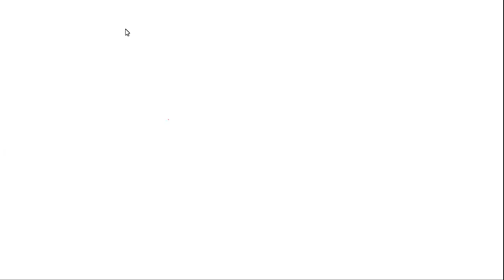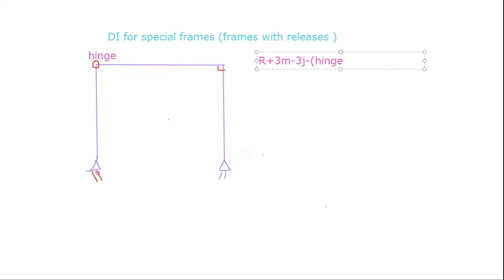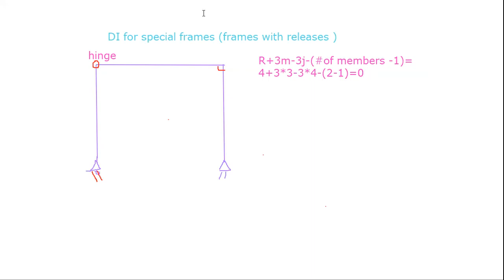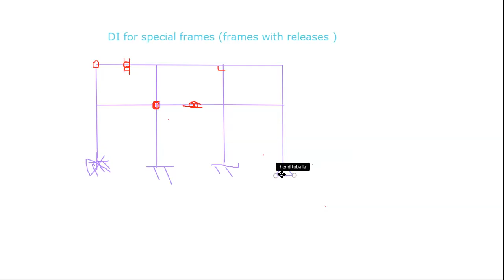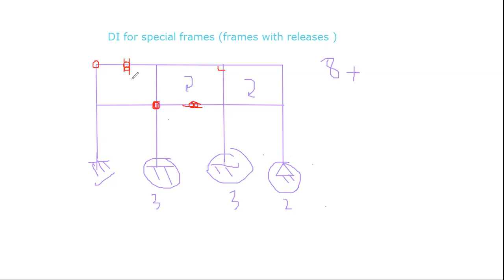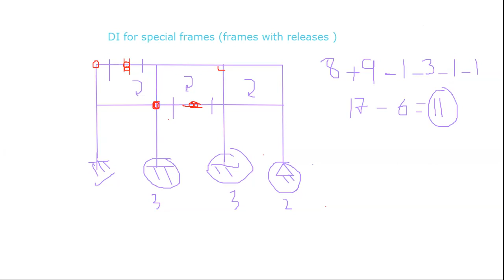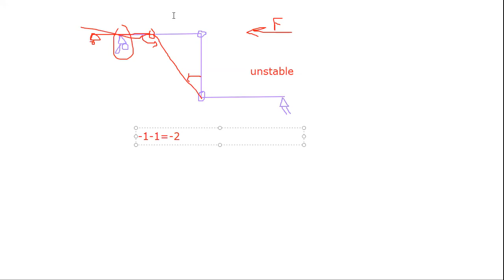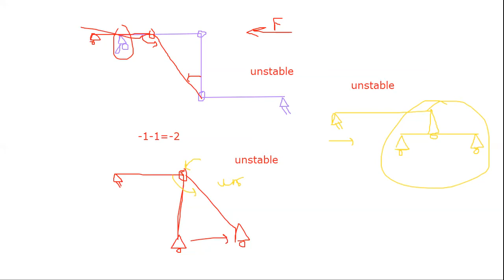Structure Analysis 1 #8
ملفات مادة انشاءات 1